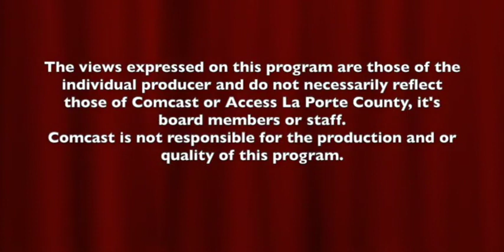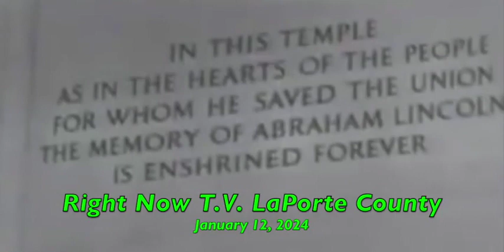Rightnowtv1 12 2024Edited 12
HAPPY NEW YEAR '2024 from ICIT USA.ORG "
Please Join Us as We Commemorate The Birthday Celebration of The Late,
Dr. Martin Luther King Jr. Birthday Celebration, with ( 2 ) of His Famous Historic Speeches; (1). I HAVE A DREAM / Dr. MLK and (2).I HAVE BEEN TO THE MOUNTAIN TOP / Dr. MLK
* " DO GOOD DEEDS, Volunteer and Conduct WELLNESS VISIT for SENIOR CITIZENS.
* Take The Moral High Ground...GIVE RESPECT, / RECEIVE RESPECT!!!
KUDO'S To Michigan City, IN. New Mayor Elected The Honorable; Angie Nelson Deuitch, and Michigan City's Finest Chief of Police, Officer Marty Corley.
[ PRAYERS ARE ASCENDED, For Angie Nelson Deuitch, On The Occassion of Her, Becoming The First African American Mayor of Michigan City, IN. U.S.A.]
Respectfully Brother JOSE' VAN SMITH / Community Developer & Host.